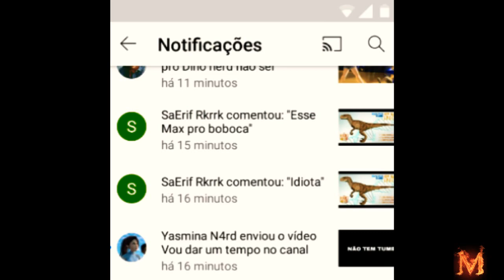especial de 83 inscritos muito obrigado a vcs olhem a descrição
e os parças de canal
@ Ben n4rd
@ yasmina n4rd
@ canal Sam e Max
@ Nathan edits
@ Thiago Silva
@ anquilossauro dino nerd
@ Darius nerd
@ Darius dino nerd Jurassico
@ kenji n4rd
@kenji kon
@ ships de acampamento Jurassico
@ dinobolado